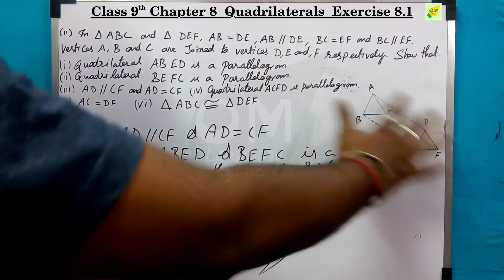CBSE 9th Maths | Chapter 8 | Quadrilaterals | Exercise 8.1 | Qno 11 | In tamil